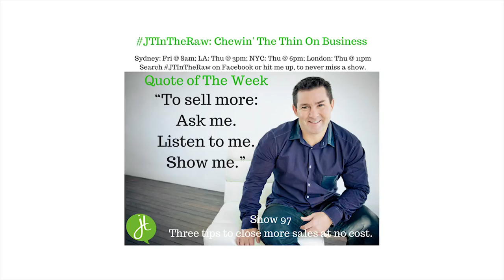Three Tips To Close More Sales At No Cost | Justin Tamsett | JTInTheRaw Show 97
Justin Tamsett of Active Management talks about 3 simple tips that will help you close more sales.

JTInTheRaw Your Weekly Business Development Show
I chew the thin on business – small business, large business, management of business and any industry business.  Making you think and do different in 2018.

Justin Tamsett is a fitness business coach and mentor, podcaster and owner of Active Management.

Are You A Fitness Business Owner, Manager or Entrepreneur Who Wants To Think And Do Different To Your Competitors?  At your fingertips are resources for you to get your brain ticking over. The result will be you can travel more, have greater financial security, better work life balance, personal happiness & a STRONGER business.